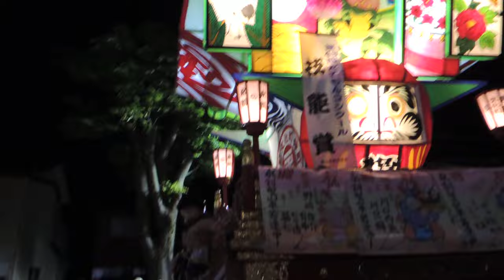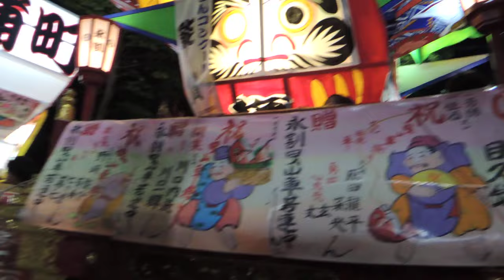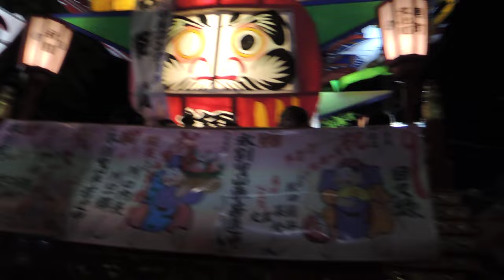[山車が浮いた！！] 岩瀬曳山車祭 2024 初日 ケンカ山車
小競り合いもありましたが、今年も迫力のある山車のぶつけ合いを堪能出来ました。